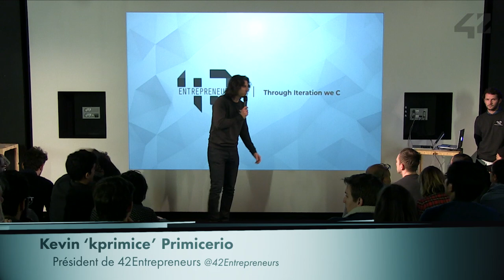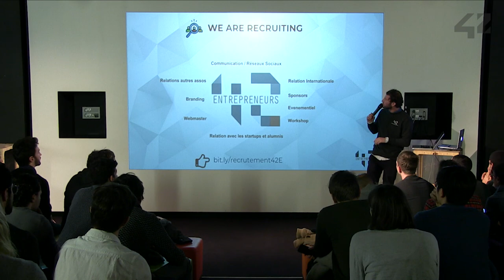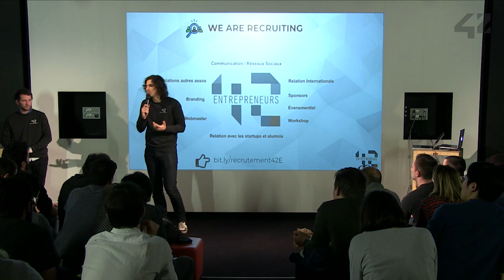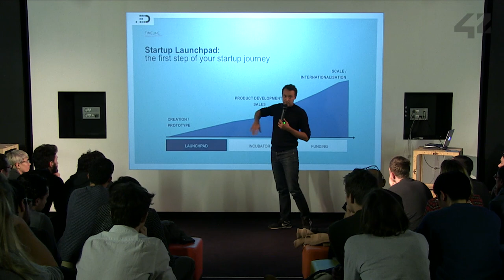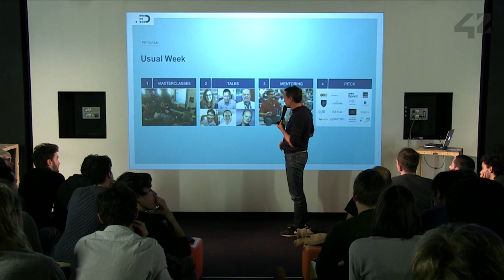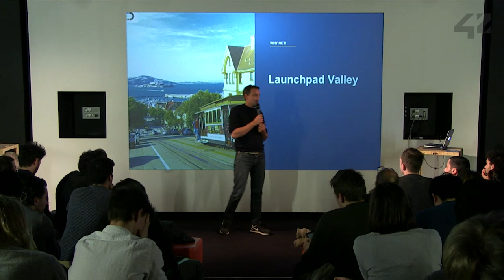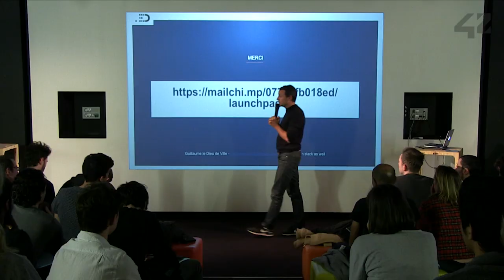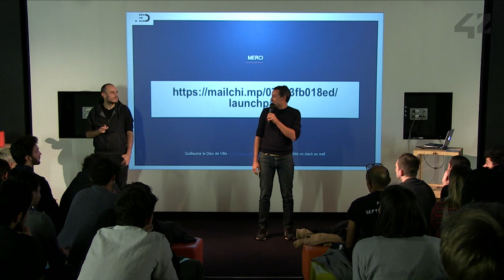CONF@42 - 42 Entrepreneurs - Startup Launchpad